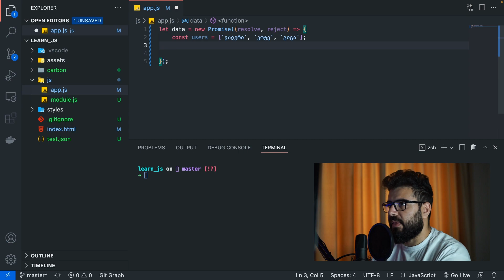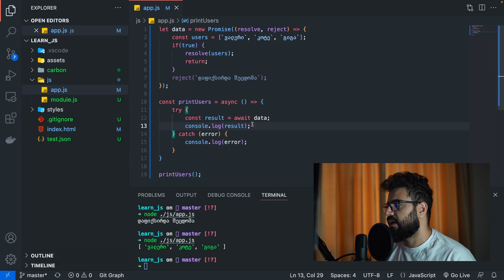ასინქრონული ჯავასკრიპტი, async await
დღევანდელ გაკვეთილში ვისაუბრებთ ასინქრონულ ჯავასკრიპტზე